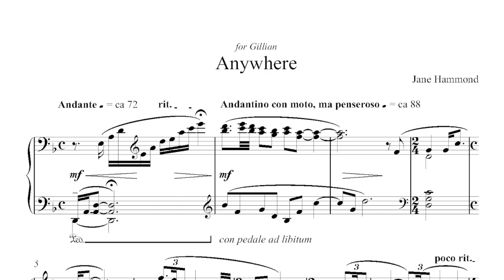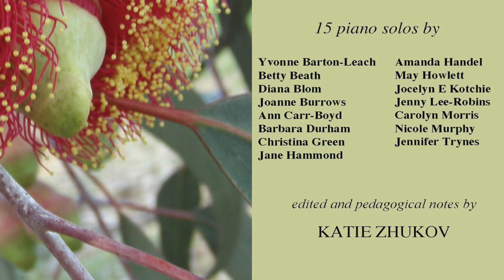Anywhere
Anywhere from the collection of Australian Women Composers' Piano Anthology, Volume I
Composed by Jane Hammond
Pianist Katie Zhukov